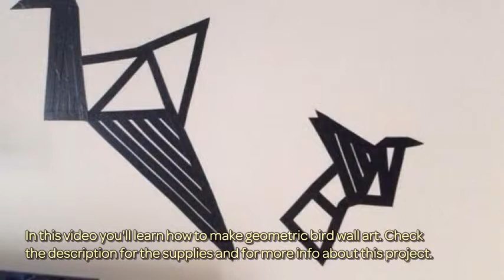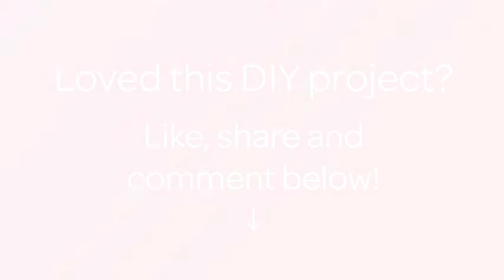Make Geometric Bird Wall Art - DIY Home - Guidecentral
About this DIY project:
- Title: Make Geometric Bird Wall Art

Supplies:
- Ruler
- Scissors
- Pencil
- Rubber
- Sticky tape